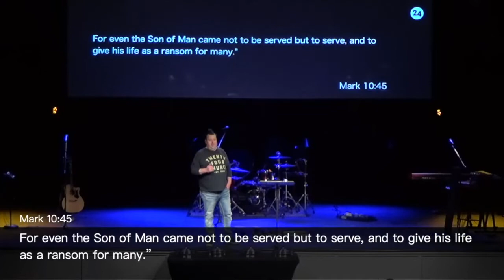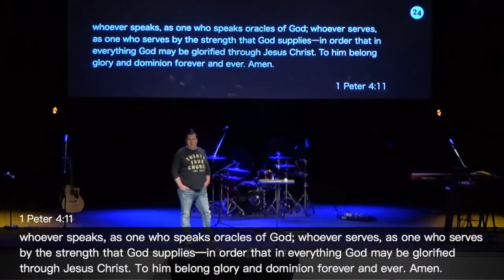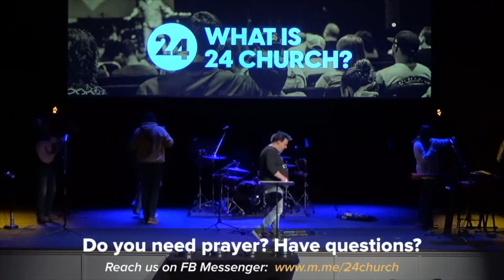SERMON | Serve One Another | Mark 10:35-45 & Matthew 25:31-40